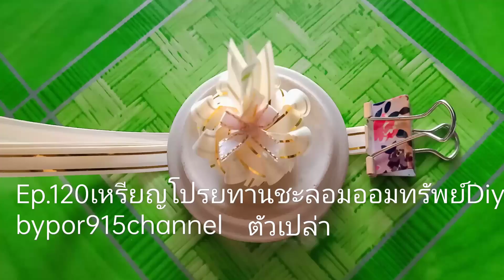Ep.120🪴เหรียญโปรยทานชะลอมออมทรัพย์Diy🌟เหรียญdiy 💫by@por915channel💞เทอกะทำได้นะ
🙏ขอบคุณเพื่อนๆที่กดติดตาม กดไลค์ กดแชร์เพื่อเป็นกำลังใจในการแบ่งปัน
🪴อุปกรณ์ ริบบิ้นเบอร์2 ยาว55ซม. 4เส้น กรรไกร เหรียญ โบว์สำเร็จ กาวสองหน้าบางิหลอด
🎯ทำจุกชะลอม
ตัดริบบิ้นเฉลียง ยาว 2ซม.8ใบ พันรอบหลอดด้วยกาวบางสองหน้า
💞แบ่งปันความทรงจำดีๆ
🎉พับเหรียญอย่างมีความสุขนะ